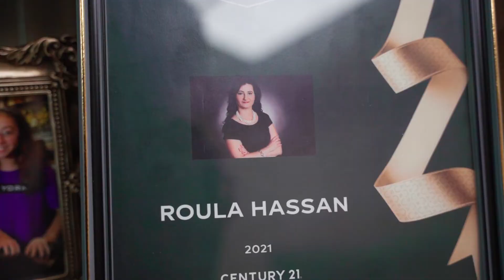Durham Food Tour with Roula Hassan (Arabic Video) - Real Estate Agent - Stop #3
Toronto's source for anything middle eastern: music, art, culture, food, restaurant reviews, event listings and the best in the city!